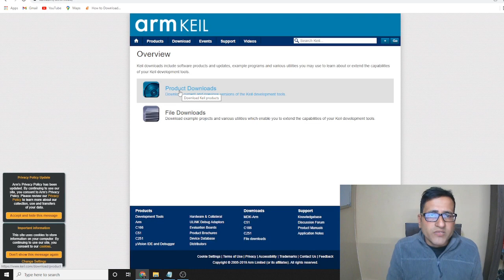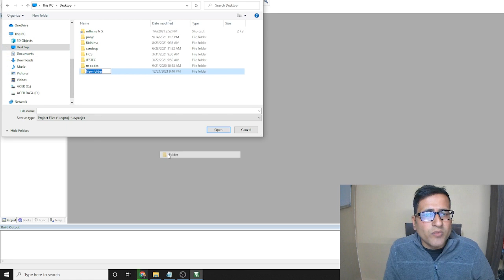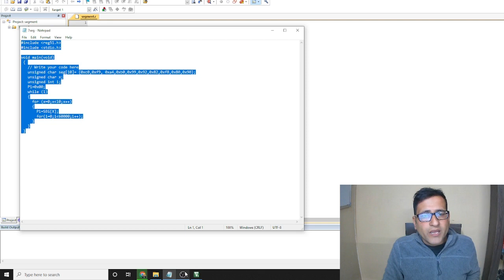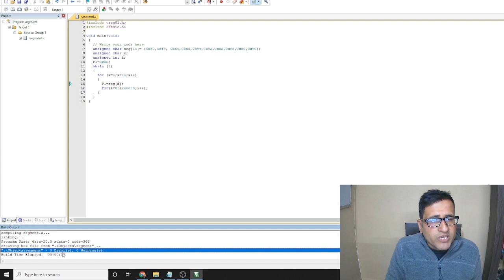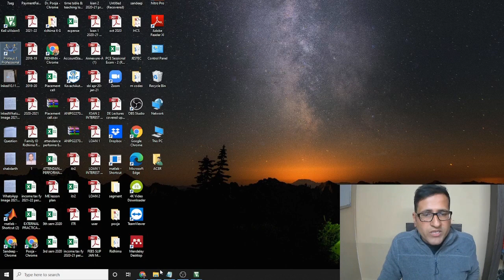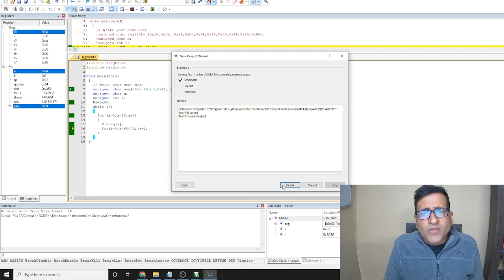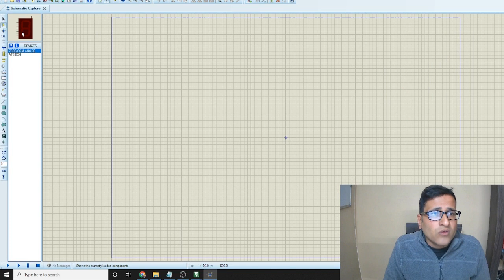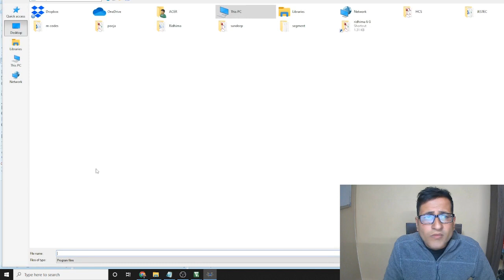7 segment Display interfacing with Microcontroller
This video will help to understand the interfacing of 7 segment display with Microcontroller Embedded programing in Micro vision Software and simulation in Proteus.
Note: use power terminal instead of input in 7 segment LED